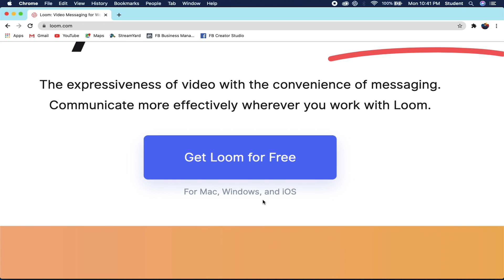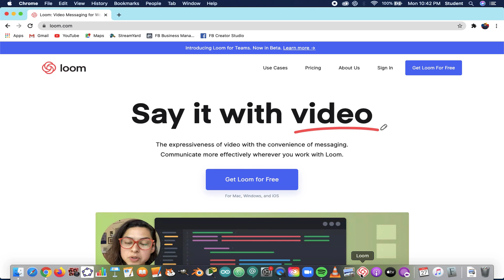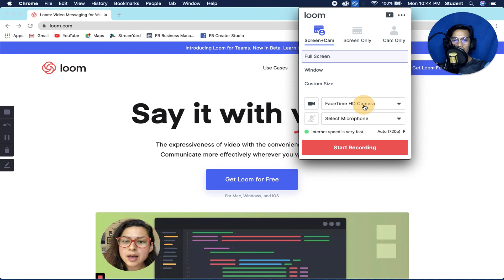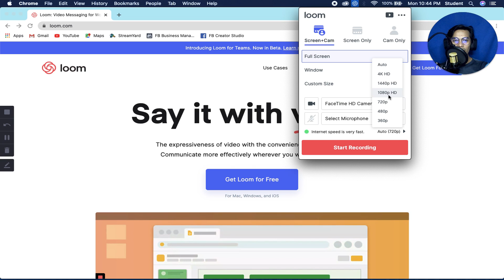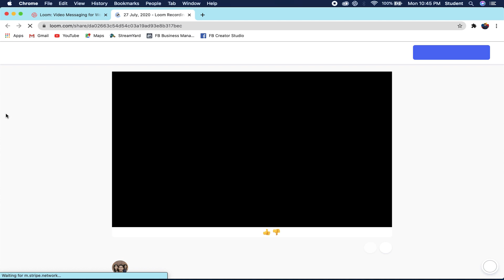Screen Recording with Loom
Short videos for technology use and integration. Created for busy teachers.

For any comments or suggestions please send us a comment.